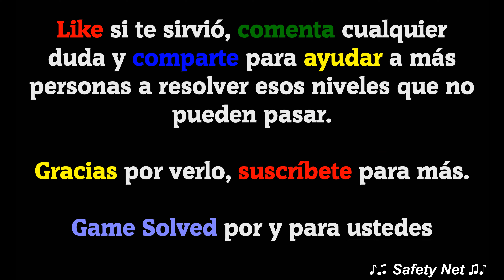CodyCross - Crucigramas | Egipto Antiguo - Grupo 185 - Fase 2/5